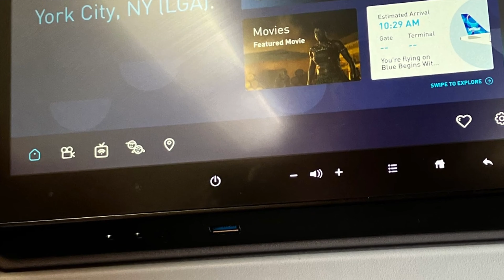Tampa International Airport (TPA) - 4K